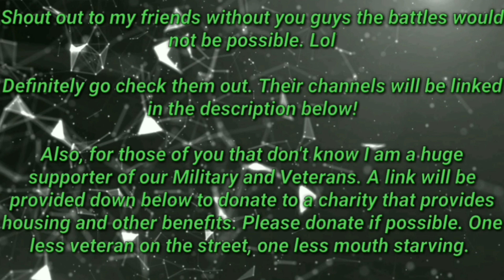R.I.P NitrixWarlord, Nagibator XII, Motmus and Sipient you never had what it took | GTA 5 ONLINE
Hey guys,
as you all may know we've been beefing with NitrixWarlord and his retarded ass fan base for awhile like we thought TryHards was toxic wait until you meet these guys. Lol anyways basically the kid blew up when we decided to go after him one day well all of this has been going on for like 4-5 months and time after time NitrixWarlord proves to be nothing more than a pathological liar with little man syndrome. But that being said go and check out the friends channels links are down below.

Also a SPECIAL SHOUT OUT to my buds for helping out as always.